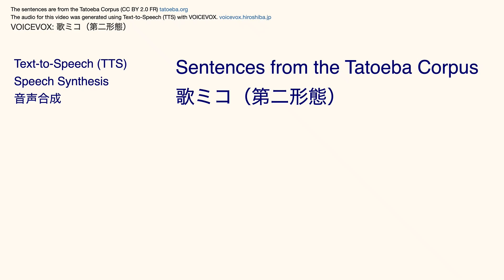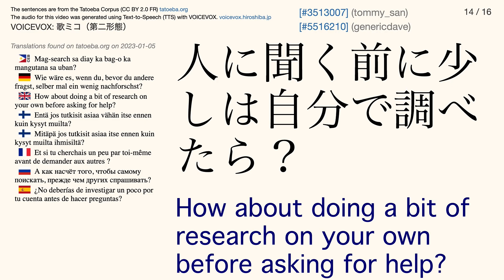VOICEVOX:櫻歌ミコ（第二形態） Tatoeba Corpus Sentences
The audio was generated using Text-to-Speech (TTS) with VOICEVOX. Version 0.13.4

The Japanese audio is by VOICEVOX:櫻歌ミコ（第二形態）

Japanese font: YuKyokasho Bold
English font: Geneva